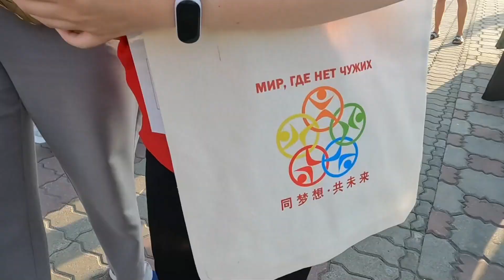俄罗斯女孩邀请我参加校园联谊会，全是两国大学生，中俄友谊万岁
环球旅行 海外旅行 俄罗斯 穷游 旅行# 我们强调了视频内容的专业性和安全性，以确保观众获得可靠的信息。